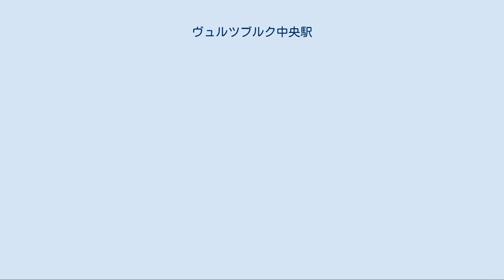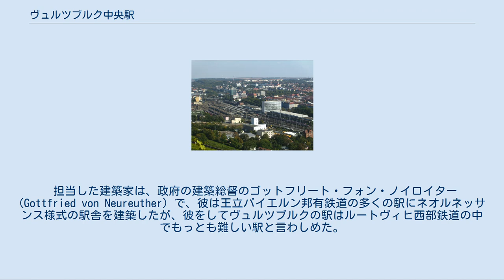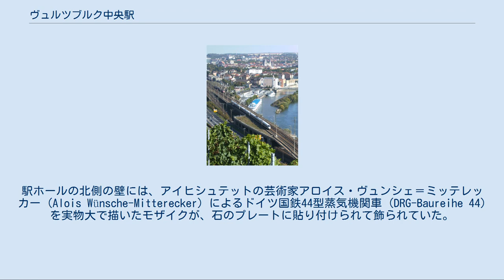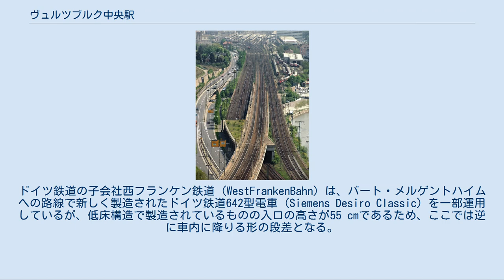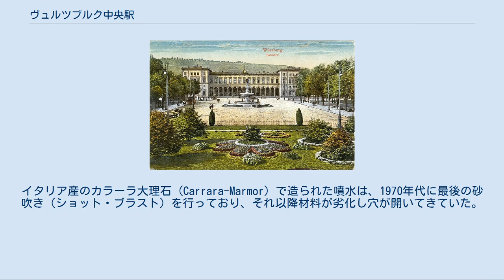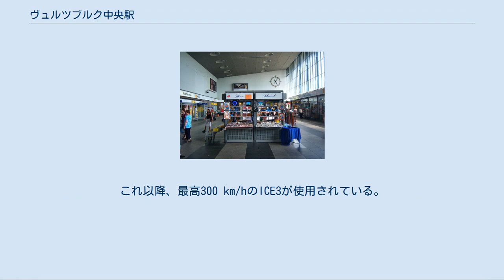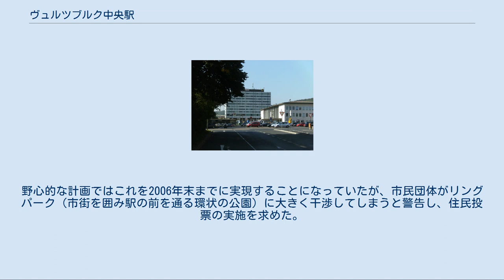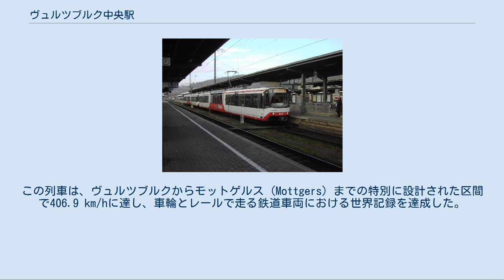ヴュルツブルク中央駅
ヴュルツブルク中央駅（ヴュルツブルクちゅうおうえき、ドイツ語: Würzburg Hauptbahnhof）は、ドイツ・バイエルン州ウンターフランケン行政管区の中心都市、ヴュルツブルクに3つある鉄道駅の中で最大の駅である。
この駅は、それ以前に町の中心部にあったルートヴィヒ駅が、鉄道の需要の急速な増大に伴って容量が不足するようになったことから、これを置き換えるために町の北側に1863年に開設された。
こんにちでも、ヴュルツブルク中央駅はいくつもの需要の多い路線が通る、バイエルン州でも主要な駅である。
特に、南北方向のハンブルクやブレーメンからミュンヘンへ至る路線と、東西方向のライン＝ルール地区、ライン＝マイン地区からニュルンベルクやウィーンへと抜ける路線が重要である。
アシャッフェンブルク中央駅と並んで、ヴュルツブルク中央駅はウンターフランケンで2つあるICEが止まる駅のうちの1つである。
ヴュルツブルク中央駅は、近郊鉄道・路面電車・バスの組み合わせにより、ヴュルツブルクの市および地域の公共交通の主要なハブとしても機能している。
 ドイツの鉄道駅の分類におけるカテゴリは2（6段階のうちの上から2つ目）で、乗り場の数は11、旅客は1日に40,000 - 45,000 人、1日の列車本数は約650本である。
 ヴュルツブルクへのルートヴィヒ西部鉄道の乗り入れ[編集] 1814年まではフェルディナンド3世の統治するヴュルツブルク大公国の首都であったヴュルツブルクの町は、ウィーン会議の結果としてバイエルン王国がチロルとプファルツ地方を失ったことへの代償としてフランケン地方を獲得したことから、19世紀半ばにバイエルン王国の一部となった。
しかし、ヴュルツブルクはバイエルン王国の中では端の方にあったため、王国全体を縦断するルートヴィヒ南北鉄道 (Ludwig-Süd-Nord-Bahn) はヴュルツブルクを通っていなかった。
バイエルンの領邦議会からの強い要求があったこともあり、ルートヴィヒ南北鉄道の開通した数年後にはルートヴィヒ西部鉄道 (Ludwigs-West-Bahn) が開通し、ヴュルツブルクは鉄道網と結ばれた。
1852年に建設工事は始まり、約200 kmにおよぶルートヴィヒ西部鉄道のうちの第3段階として、シュヴァインフルト - ヴュルツブルク間の約40 kmが1854年6月1日に開業した。
第4段階そして最終段階として、ゲミュンデン・アム・マインとアシャッフェンブルクからバイエルンの領邦境界にあるカール・アム・マインまでの区間が延長され、同年10月1日から営業を開始した。
 1852年の初代駅「ルートヴィヒ駅」[編集] ヴュルツブルクにおける初代の駅は、ルートヴィヒ1世の名前にちなんでルートヴィヒ駅と名づけられた。
バイエルン国防省 (Bayerisches Kriegsministerium) の要求により、高い土地買収費用にも関わらず駅は城壁の内側に建設されることになり、現在のマインフランケン劇場 (Mainfranken Theater Würzburg) の位置に建設された。
しかし、既に建物が密集しているために頭端駅とならざるを得なかった。
駅を建設するために用意された土地は、長さ約400 mで幅は50 - 100 mほどで、駅舎やプラットホームホールに隣接して機関庫や車庫を設置しなければならなかった。
これに加えて、車両の保守用の工場と貨物倉庫も建設された。
もう1つの建設上の問題として、建設する土地が平坦ではなかったことで、このために線路を敷設するのは周囲の通りよりも最大で5 mほど高く盛土した上になった。
 担当した建築家は、政府の建築総督のゴットフリート・フォン・ノイロイター (Gottfried von Neureuther) で、彼は王立バイエルン邦有鉄道の多くの駅にネオルネッサンス様式の駅舎を建築したが、彼をしてヴュルツブルクの駅はルートヴィヒ西部鉄道の中でもっとも難しい駅と言わしめた。
駅舎は2階建てで、正面を西側の劇場通りに向けて、ここにヴュルツブルクの町の玄関となるよう設計された広場があった。
線路が高い位置に建設されたため、駅舎の1階はいくらか高い位置に建設され、石灰岩や砂岩で装飾された駅には待合室やレストランが入っていた。
駅舎の東側には全長100 m、幅24 mのプラットホームホールが続いていた。
13mの高さの吊り天井の下に、旅客用と貨物用の番線が1本ずつと、2本の機回し線があ...